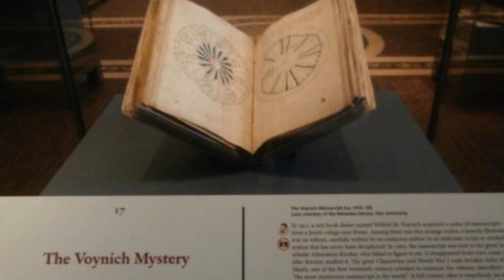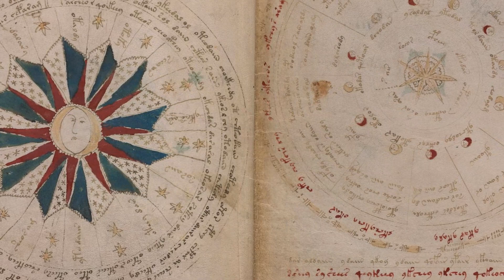What is the Voynich Manuscript?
Unlock the mystery of the Voynich Manuscript, a handwritten book filled with intricate illustrations and symbols that have yet to be deciphered. Follow the efforts of researchers and enthusiasts as they try to decipher the document's unknown writing system and unlock its secrets. Is the Voynich Manuscript an encoded message from a secret society or a lost civilization? Or is it a hoax, created to deceive and mislead? Discover the theories and speculations surrounding this enduring mystery and decide for yourself.